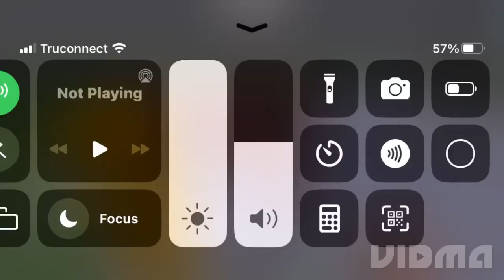Ep 4 the mini mart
This video I am playing with my friend